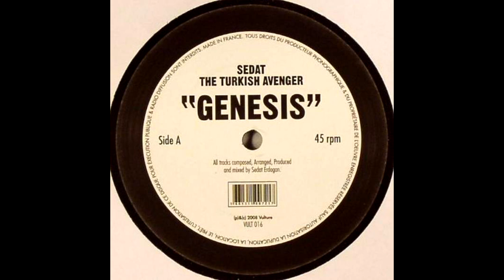Sedat The Turkish Avenger - SedMix2000 [2000]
Mix by Sedat Erdogan aka Sedat The Turkish Avenger, an House music producer from Belgium. He worked for Crydamoure and Vulture, He is the founder of Tigercuts Label, He's still active, follow him on facebook.
This Mix was produced by Sedat in 2000, in his Crydamoure Era, when he released "The Turkish Avenger" E.P. on Crydamoure.

4:30 DJ Rhythm - Rhythm's Groove
10:26 Thomas Bangalter - Ventura
14:33 Raw Man - Number Seven (Le Knight Club Remix)
16:06 Ian Pooley - Chord Memory (Daft Punk Remix)
17:22 Ian Pooley - Rock Da Disco (Daft Punk Mix)
19:20 Buffalo Bunch - T.I.T.T.S. (Take it to the streets)
23:28 Sedat - The Turkish Avenger
26:58 DJ Sneak - U Betta Know
30:11 Rhythm Masters - Psycho (Original Mix)
37:31 Mike Delgado - Byrdman's Revenge (Rhythm Masters Upstairs Mix)
41:50 Thomas Bangalter - Colossus
44:36 Hatiras - Digital Doom (one of my favorites)
47:07 Kevin Irving - House Ain’t Givin Up (Hatiras Liquid Adrenaline Mix)
54:29 ?
56:16 ?
[incomplete]

French House rarity in this Channel!
Unknown tracks, inedited tracks, unknown tracks only here!
Long Live French Touch music
(Daft Punk, Cassius, Crydamoure, Roulè, Alan Braxe, Dj Falcon, Justice, Fred Falke, Thomas bangalter, Guy Man de Homem Christo, Stardust, Benjamin Diamond, Modjo, Buffalo Bunch, Jess & Crabbe, Todd Edwards, Ian Pooley ... and lots more)